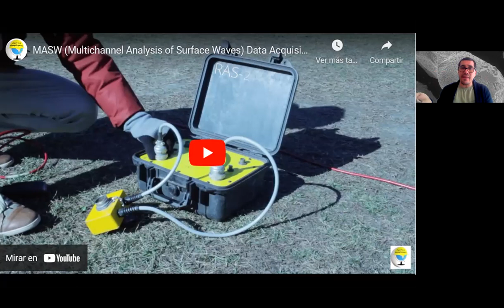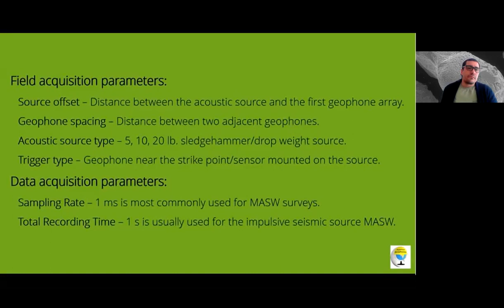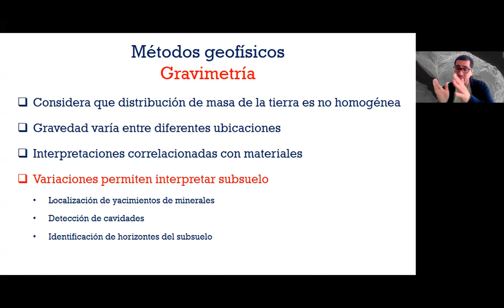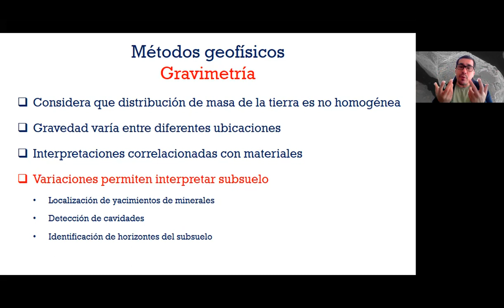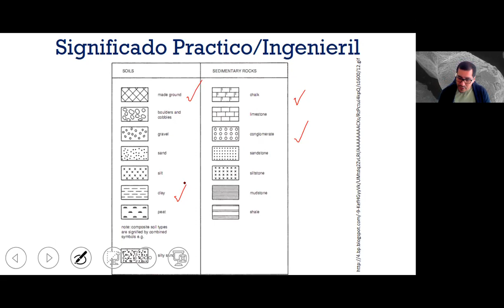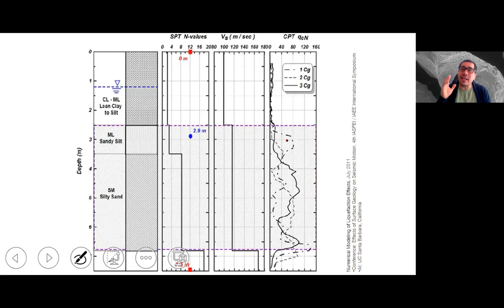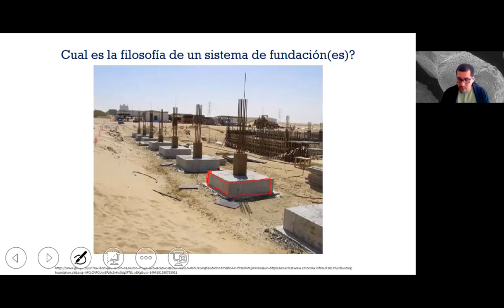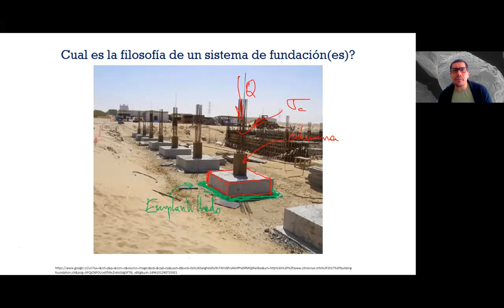14 - Fundaciones & Cimentaciones - Caracterización geotécnica & Fundaciones superficiales